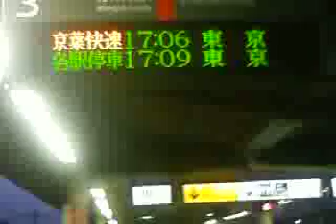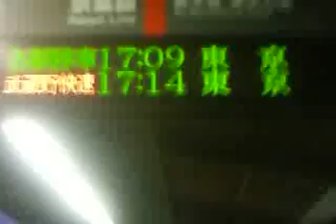新浦安駅 発車メロディ快速東京行き